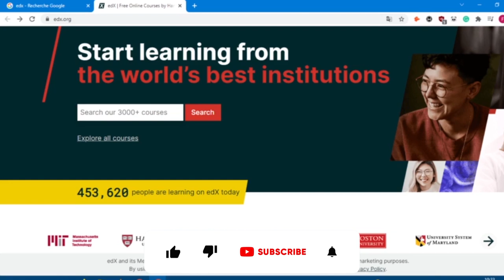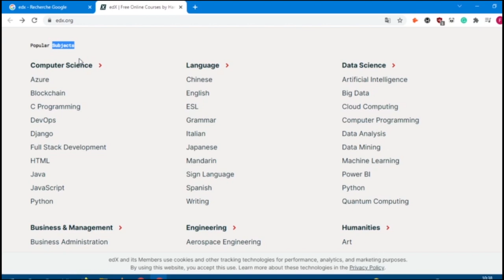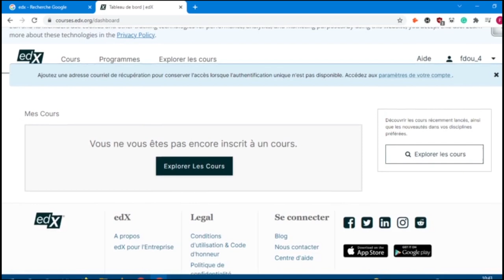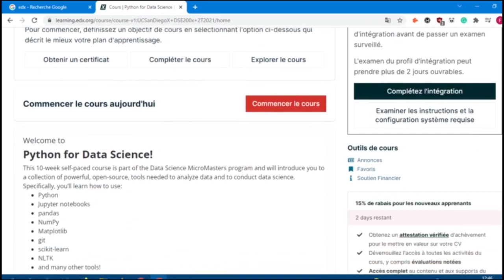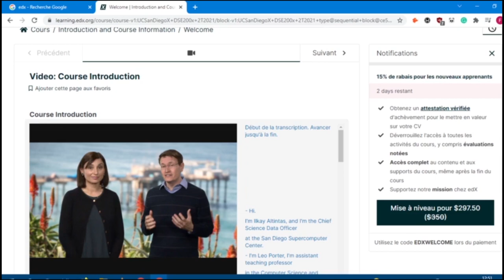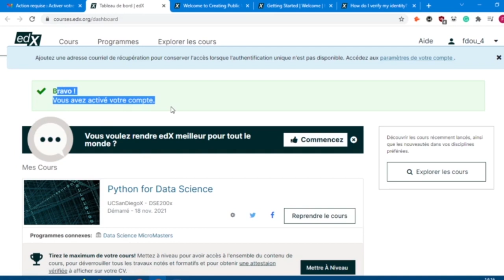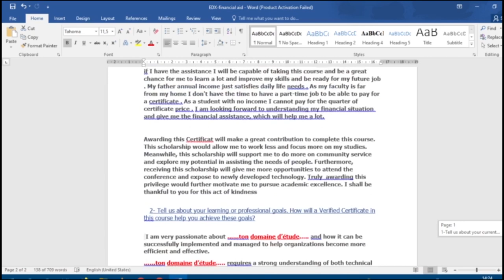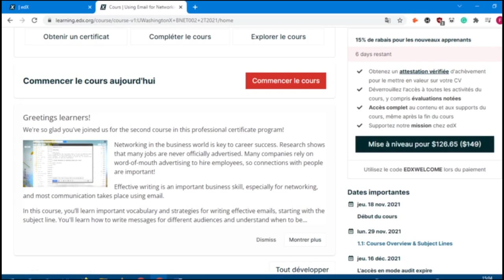الحصول على الدعم المادي والشهادة EdX شرح موقع |EDX Formation enligne | Financial Aid for Certificate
➽شرح موقع EDX كورسات مجانية فى جميع المجالاتتعلم ببلش فى الجامعات العالمية
➽ MIT من أشهر مواقع الكورسات الاونلاين في العالم, قامت بتأسيسه جامعة هارفارد بالتعاون مع معهد
➽EDX Free Online Courses with Free Certificate | Edx Free Coupons | Edx Course Free Certificate.
➽Watch this video until the end for better understanding.

إنتظر دعمكم وتشجيعكم💪 وذلك من خلال المشاركة في القناة والضغط على زر الاعجاب ❤❤ ❤ ❤

Bonne visualisation !
▬▬▬▬▬▬ 📌 INFOS 📌 ▬▬▬▬▬▬
❤  Inchalaaa ڤيديو جديد كل اسبوع
ساهم في نشر قناتنا على مواقع التواصل الاجتماعي
☝️☝️ ! لا تنسى الإشتراك في القناة ☝️☝️
 إلا لا عندكم أي سؤال خليوه في التعاليق